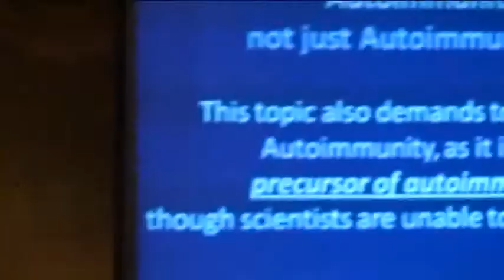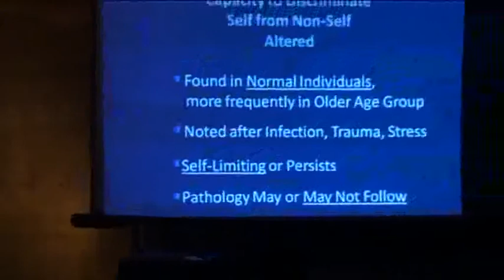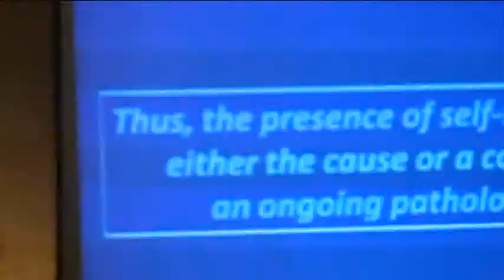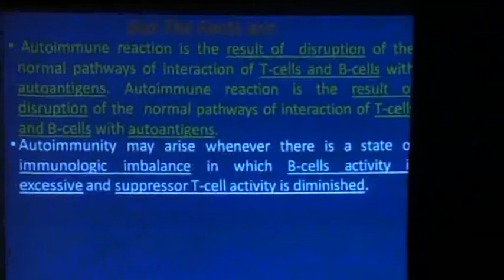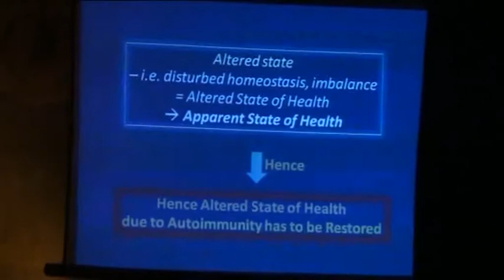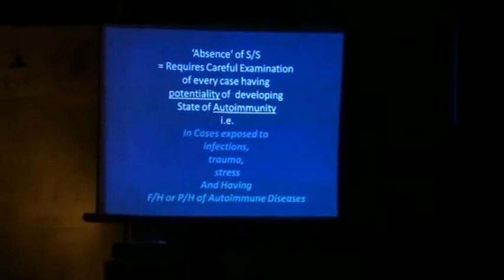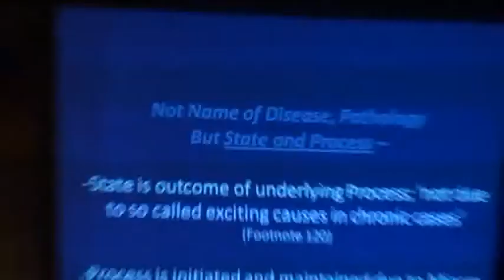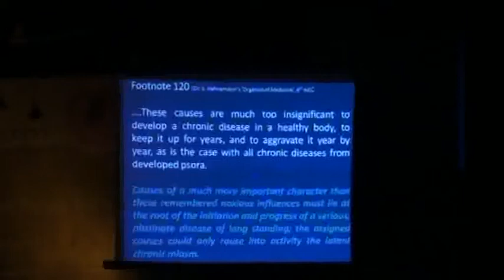Dr. Kamlesh Mehta: Hom. Perspective of Autoimmune Dis. (I/3)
Part I/3 - Dr. Kamlesh Mehta's presentation of 'Homoeopathic Perspective of Autoimmune Diseases' @ IIHP National Conference, Amritsar, Punjab, India on 8-9 Nov. 2008.